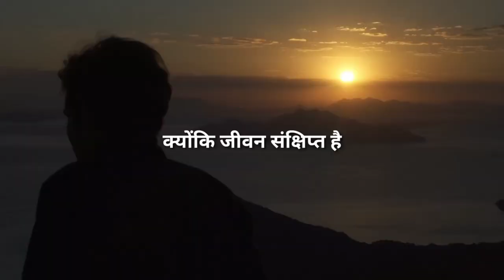13- 26 Age वाले students जरूर देखे 🔥 | Best Motivational Video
13- 26 Age वाले students जरूर देखे 🔥 | Best Motivational Video

Music; name (epic music)

Study status

Padhai status

Motivation status

Motivational status

Motivation points